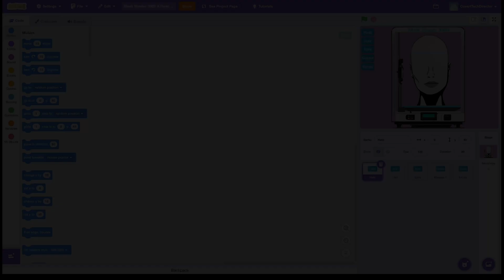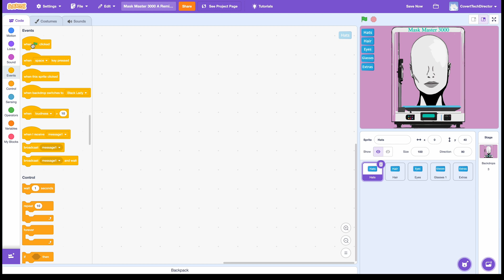MaskMaster 3000: Initialize Code